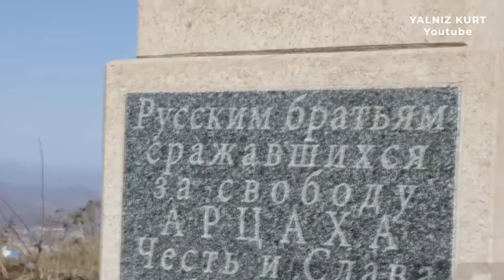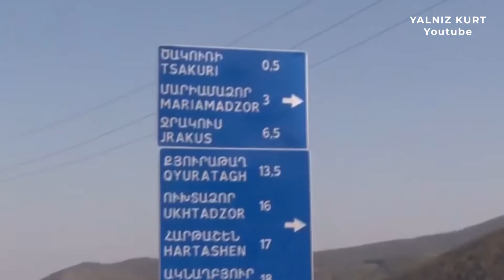Paşinyan'a büyük şok! Rusya gözden çıkardı! Türklerle Başa Çıkamadık!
Ermenistan büyük hezimetin ardından, bir türlü kendine gelemedi. Fransa’nın da desteği pek işe yaramış gözükmüyor. Daha önce de bahsettiğimiz gibi Paşinyan iç siyasette sıkıştığında Karabağ işgaline başvurup, gündemi oyalıyordu. Şimdi Karabağ da işgalden kurtulunca iç siyasette de dış siyasette de iyice sıkışmış durumda. Son darbeyi ise Putin vurdu. Hep birlikte görelim!